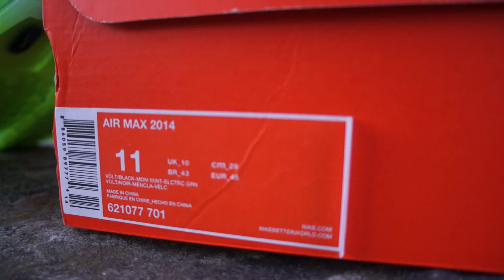Nike Air Max 2014 Volt/ Black-Medium Mint-Green